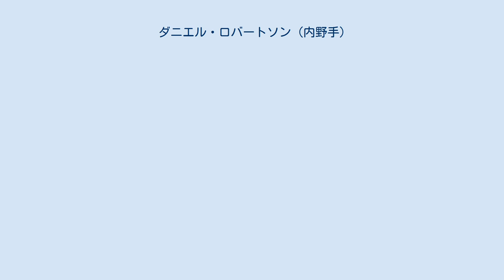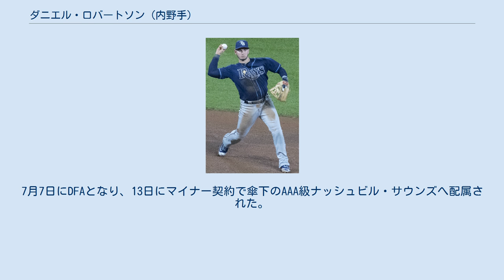ダニエル・ロバートソン (内野手)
ダニエル・レイ・ロバートソン（Daniel Ray Robertson, 1994年3月22日 - ）は、アメリカ合衆国カリフォルニア州サンバーナーディーノ郡アップランド出身のプロ野球選手（内野手）。
右投右打。
愛称はD-ロブ。
 2012年のMLBドラフト1巡目追補（全体34位）でオークランド・アスレチックスから指名され、プロ入り。
A-級バーモント・レイクモンスターズでもプレーし、2球団合計で55試合に出場して打率.241、5本塁打、30打点、3盗塁を記録した。
 2013年はA級ベロイト・スナッパーズでプレーし、101試合に出場して打率.277、9本塁打、46打点、1盗塁を記録した。
 2014年はA+級ストックトン・ポーツでプレーし、132試合に出場して打率.310、15本塁打、60打点、4盗塁を記録した。
 2015年1月10日にベン・ゾブリスト、ユネル・エスコバーとのトレードで、ジョン・ジェイソ、ブーグ・パウエルと共にタンパベイ・レイズへ移籍した。
この年は傘下のルーキー級ガルフ・コーストリーグ・レイズとAA級モンゴメリー・ビスケッツでプレーし、2球団合計で82試合に出場して打率.270、4本塁打、41打点、3盗塁を記録した。
オフには2年連続でアリゾナ・フォールリーグに参加し、再びメサ・ソーラーソックスに所属した。
 2016年はAAA級ダーラム・ブルズでプレーし、118試合に出場して打率.259、5本塁打、43打点、2盗塁を記録した。
 2017年はメジャーの開幕ロースター入りを果たし、4月4日のニューヨーク・ヤンキース戦にて「8番・指名打者」で先発出場してメジャーデビュー。
この日は4打数無安打で、途中で指名打者を解除して遊撃手の守備に就いた。
4月7日のトロント・ブルージェイズ戦でメジャー初安打を放った。
 2018年はブラッド・ミラーとジョーイ・ウェンドルと共にプラトーン・システムとして起用されるように開幕を二塁手として迎えた。
4月22日に、自身初の1試合4安打を記録した。
6月25日に、ジョーイ・ウェンドルが二塁手として起用されることが多くなってきたことから、自身初の左翼手としての守備機会があった。
7月9日のデトロイト・タイガース戦でブレイン・ハーディから自身初となるサヨナラ安打を放ち、チームは10-9で勝利した。
7月22日のマイアミ・マーリンズのカイル・バラクローから自身初となるサヨナラ満塁本塁打を放ち、チームは6-4で勝利した。
チームのフランチャイズの選手としては初めてだった。
試合が終わった90分後に、10代の入院患者を驚かせた。
ロバートソンはその経験に感動し、「あの部屋の中を歩いたときの彼の顔の興奮と喜びを見るためだけに、絶対に忘れられないものになる」と話した。
8月3日に二塁上で激しくスライディングをした過程で親指を故障した。
試合からの離脱を余儀なくされ、MRIで検査をしてみると、左親指が捻挫していたため、故障者リストに入った。
手術した結果、シーズン復帰は絶望的だったため、2018年シーズンの出場は終わった。
レギュラーシーズンでは、打率.262、出塁率.382、長打率.415、9本塁打、2.6fWARで、怪我をした当時はチームで最高の成績だった。
守備としては39試合を二塁手として、29試合を遊撃手として、19試合を三塁手として、4試合を左翼手として出場した。
 2020年8月18日にDFAとなった。
 2020年8月23日に後日発表選手と金銭とのトレードで、サンフランシスコ・ジャイアンツへ移籍した。
 2021年1月21日にミルウォーキー・ブルワーズと90万ドルの単年契約を結んだ。
7月7日にDFAとなり、13日にマイナー契約で傘下のAAA級ナッシ...